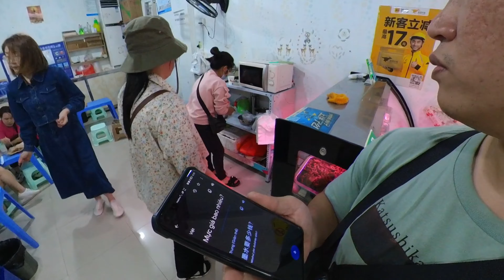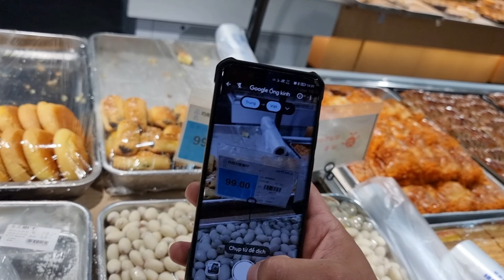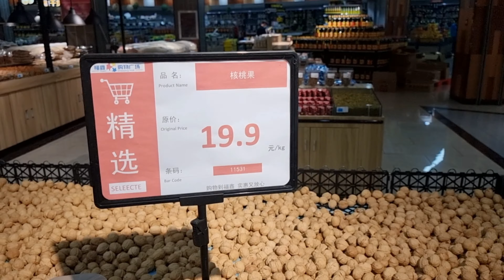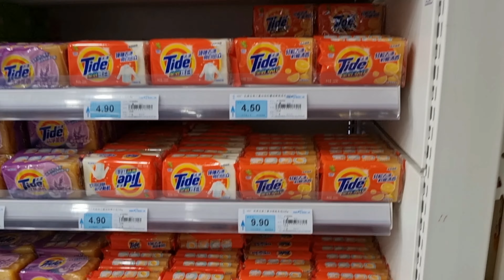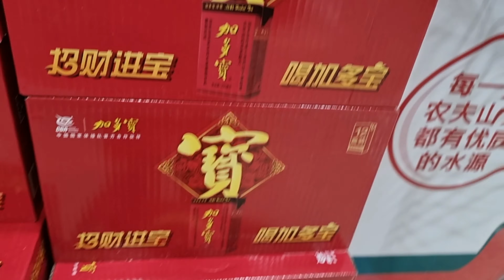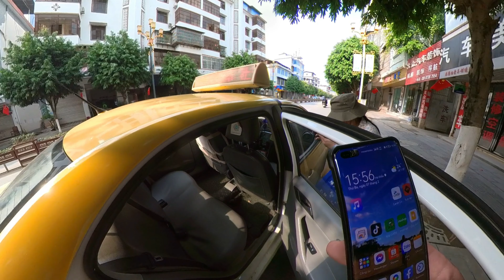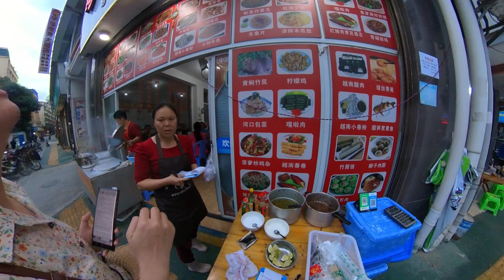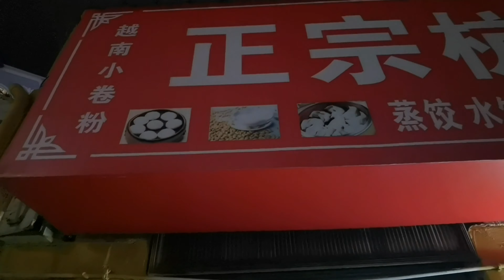MotoVlog #104: Tour Xuân 2023 | Phần 2: Vượt biên qua Trung Quốc chơi - Tp Hà Khẩu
❤️ Cảm ơn mọi người đã ghé kênh Duy ADV của mình.